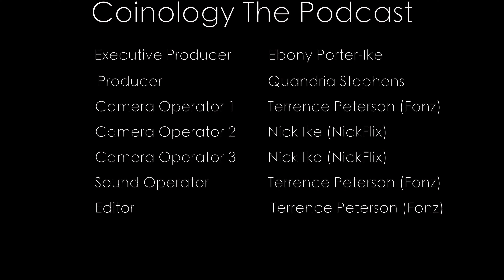Ep 4: Stronger - Teresa Morcho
We are back with Episode 4 of Coinology: The Podcast! Today’s guest is the incomparable Teresa Morcho. Teresa is a Global Entrepreneur, LGBTQ+ Activist, Digital Creator and Inspirational Speaker.

Teresa enlightens us on the difficulty of coming out to her mother in a strictly Catholic Cameroonian household, determining how her sexual promiscuity with men led her to realize she was a lesbian, how these pivotal moments catapulted her to creating the FIRST modeling agency geared toward masculine-presenting lesbians of color, and the emotional growth she endures while on her current journey with IVF.

We also discuss her thoughts on Brittney Griner and Teresa takes accountability on how she (and the rest of us) can do more to bring her home.

This episode is one for the books. You will be introduced to an exclusive perspective on a modern woman’s growth in acknowledging her journey to finding her true self, as well as teachable moments on acceptance of differing lifestyles and proper labels. Grab your pen, paper and maybe your favorite cocktail and get ready for an intimate conversation with The Certified Deal Closer, Ebony Porter-Ike and her guests, as she begins her journey to redefine the definition of The Talented Tenth. Originally coined by W.E.B. DuBois in the 20th century, Ebony Porter-Ike is on a mission to discover the DNA and success factors required to elevate the African American race to its highest potential in business.

Teresa Morcho is the Founder and Creative Project Director of The Stud Model Project and is becoming one of social media’s most active influencers. Teresa can be found on the following social media platforms: